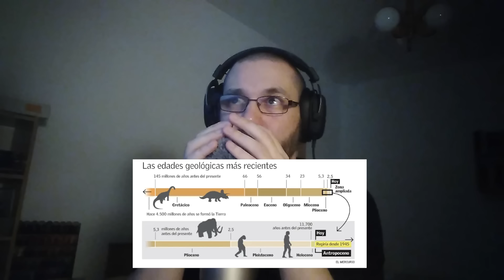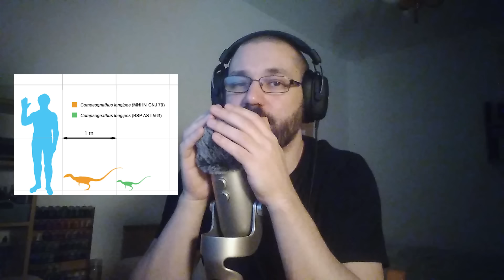🎧ASMR - Curiosidades sobre DINOSAURIOS 🦎🦕🦖 Lectura susurrada con voz masculina grave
📝  ¿Te gusta el contenido que hago?  Tengo unas listas de reproducción para ti: